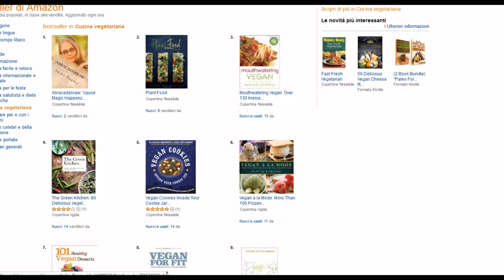Home made tooth paste - Dentifricio fai da te - Hazi keszitesu fogkrem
The Countrystyle Raw
Abracadabraw!
Raw rendez Vous
Hit The Raw Jack!
English
Italiano
Espanol
German & Hungarian versions on the way... GIMME TIME! :-)

This is a whitening version. You can use less bicarbonate and add some glicerin instead of water for a smoother version.
Homemade toothpaste is easy to make and great to use. With only a few ingredients, your own healthy and fresh breath toothpaste can be made. Get 3 tablespoons of white clay and 1 teapoon of bicarbonate; add 2 tablespoons of water to the ingredients and make a paste. Add 10 drops of mint to it for the fresh breath feeling. Yes, it is done. For the green version, just add green tea powder, and you have a toothpaste which is good for the teeth, gums, and for freshness and shine. Just like raw vegan recipes, this homemade tooth paste provides optimum health benefits also. For more such homemade preparations and raw vegan recipes go and check the books of Aniko Bagany.

Home made tooth paste
Dentifricio fai da te
Hazi keszitesu fogkrém

ENGLISH
Ingredients:
3 tbsp of white clay
1 tbsp bicarbonate
10 drops of mint oil
2 tbsp water
Directions:
Mix well. That's all!
You can add some green tea powder if you feel like to.

ITALIANO
Ingredienti:
3 cucch argilla bianca
1 cucch bicarbonato
2 cucch di acqua
10 goccie di olio essenziale di menta
Procedimento:
Beh, c'è poco da dire :-) Puoi aggiungere un po' di tè verde in polvere se ti va.

MAGYAR
Hozzavalok:
3 ek kaolin
1 ek szodabikarbona
2 ek viz
10 csepp menta
Csak siman osszekevered. Ha akarsz adhatsz hozza zold tea port.